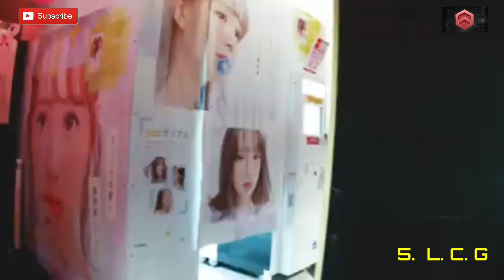HANABIE : THE BEST 5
HANABIE
HANABIE band
HANABIE metal
HANABIE metal band
band HANABIE
band metal HANABIE
HANABIE reaction
reaction HANABIE
first time hearing
first time hearing HANABIE
first time hearing HANABIE band
reaction
HANABIE albums
album HANABIE
HANABIE band albums
album band HANABIE
Japanese band
Japanese metal
Japanese metal band
Japanese all female band
Japanese all female metal
Japanese all female metal band